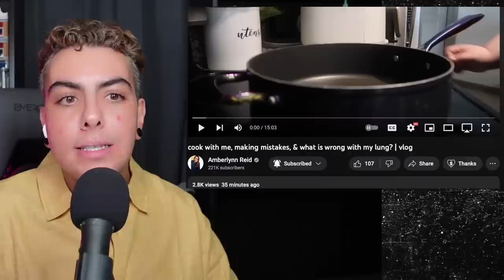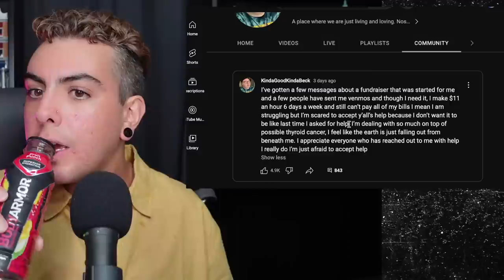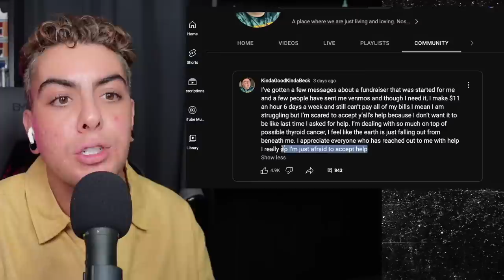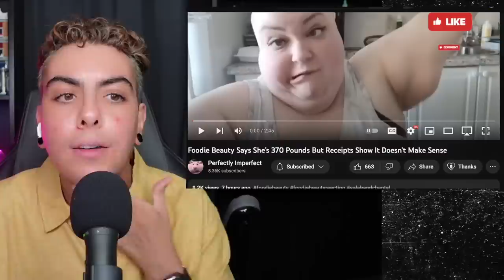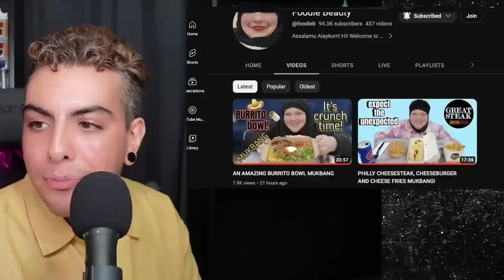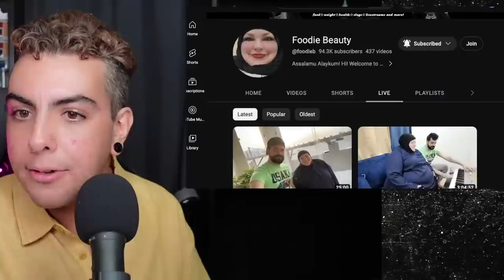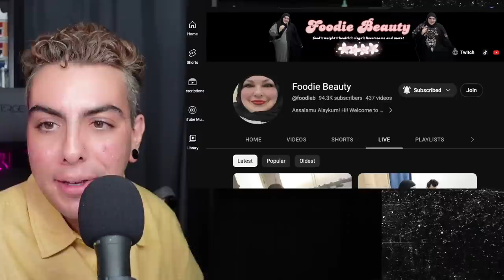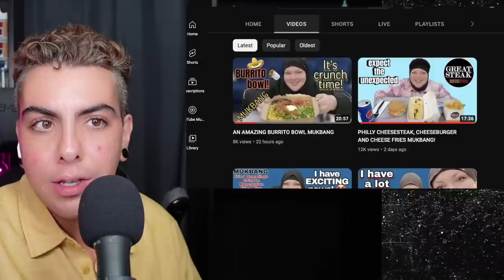Concerning Footage | shook after dark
intro 00:00
alr addresses her lung (new video) 13:38
is foodie lying? 01:02:20
foodie beauty: concerning footage 01:08:25
foodie newest mukbangs 01:45:13
hungry fat chick is doin the thing before and after 02:43:24
chit chat (amberlynn joins the fun) 03:07:23